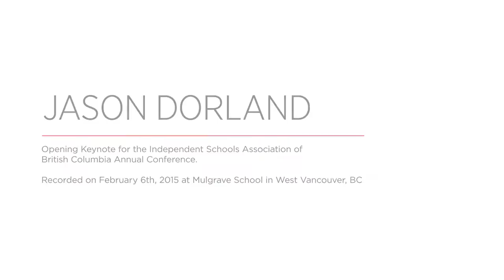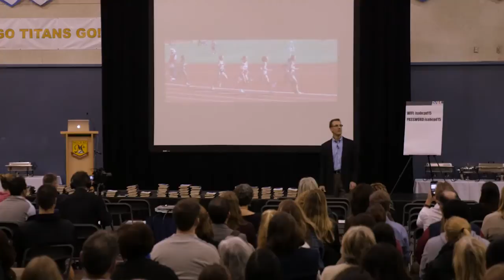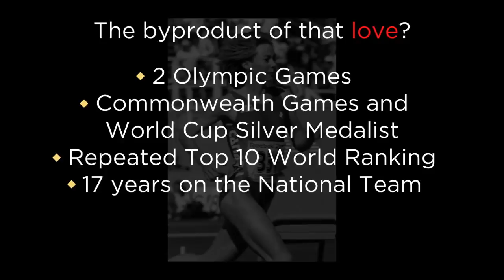Jason Dorland: Keynote—What's LOVE got to do with it?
Keynote: What's LOVE got to do with it?